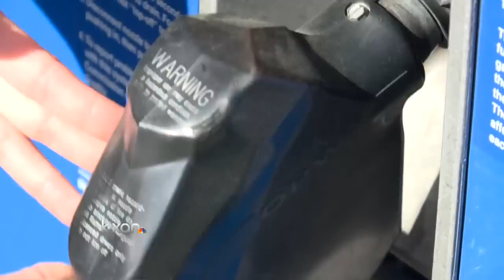Thief targets unlocked car at gas station with kids inside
A thief targeting unlocked cars at a South Austin gas station stole from a mother with two young children in the back seat.